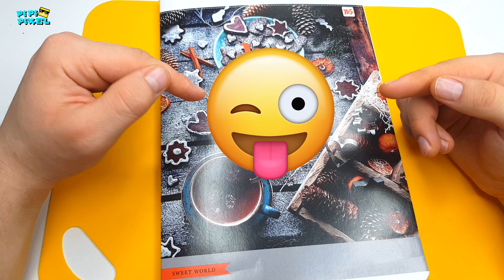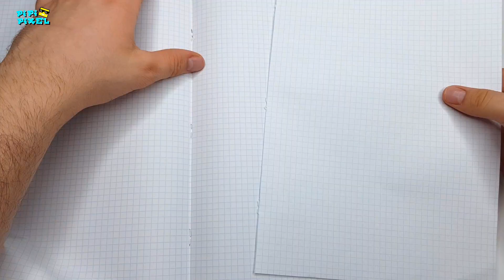это легко:PIXEL ART Goku Dragon Ball ! ANIME !! Гоку РИСУНКИ ПО КЛЕТОЧКАМ 我的像素艺术 How To Draw АНИМЕ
это легко:PIXEL ART Goku Dragon Ball ! ANIME !! Гоку РИСУНКИ ПО КЛЕТОЧКАМ   How To Draw АНИМЕ

Pixel art, hello pixel art,game art,Handmade Pixel Art,draw so cute, How to draw,pixel art
セル数値 , 细胞数字,細胞數字,figuras celulares,
figure cellulari

ЗАХОДИТЕ НА КАНАЛ И СМОТРИТЕ ИЩЕ ВИДЕО))))
ТАКЖЕ ПИШИТЕ ВАШИ ПРЕДЛОЖЕНИЯ ПО ПОВОДУ КАНАЛА и какие видео вы бы больше всего хотели на нем видеть??!!!